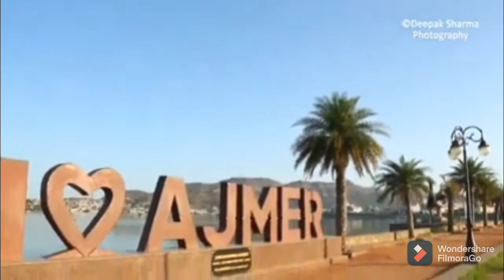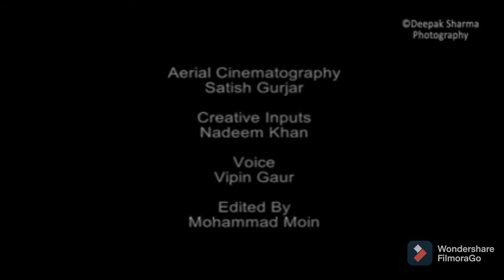Beauty of Ajmer ❤️lockdown corona#🙏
mera ajmer